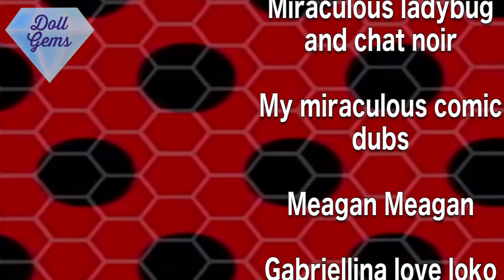Adrien Dates Jojo Siwa Marinette Jealous First day Of School Pimple Miraculous Ladybug Season 2 Doll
Is Adrien and Jojo Siwa dating! Marinette is super jealous. It is the first day of school and marinate is ready with all her supplies. She does her school morning routine! They meet Jojo and she gives away free bows to her fans! They have to find their new lockers and classes. Where is the classrooms ! Who is the new teacher ! Enjoy !
Are you excited for NEW EPISODE | FROZER (Season 2, Episode 18)?
Will cat noir kiss ladybug?
Adrien Picks Chloe or Marinette? Model Fashion Show Miraculous Season 2 Doll Episode Toys Kids Japan
Ladybug, Cat Noir, Rena Rouge, and the new miraculous hero Queen Bee are vs The Incredibles 2 Character such as Elastigirl, Mr me Incredible, Dash, Violet, and Jack Jack.